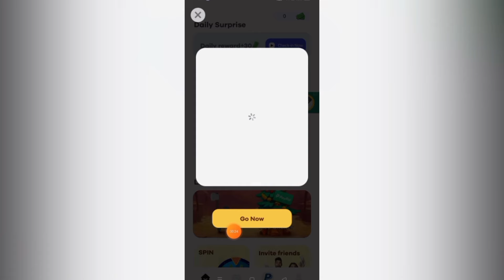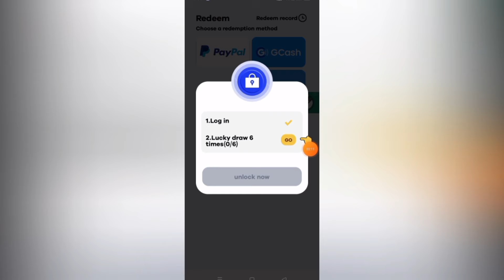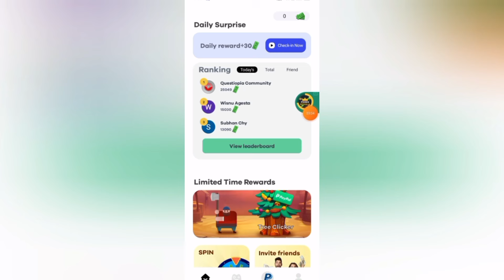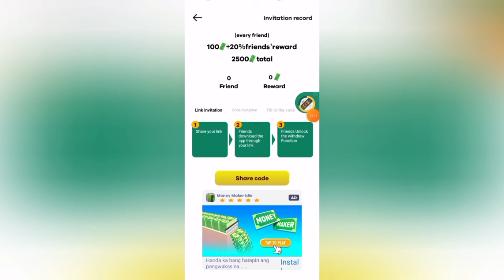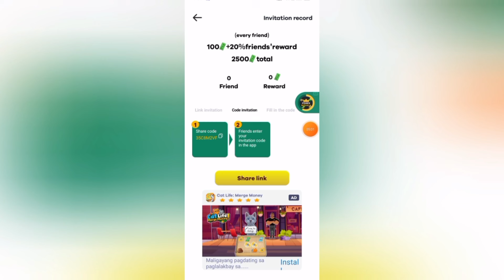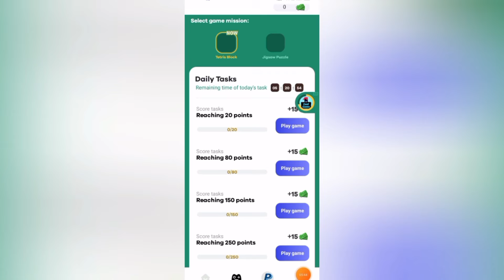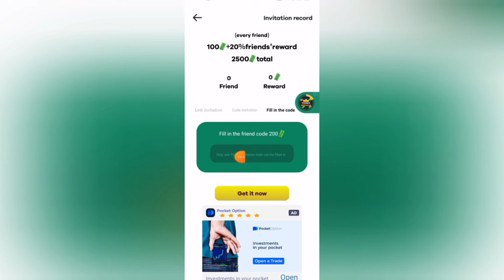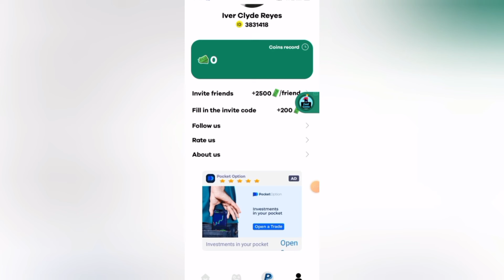BUKSAN MO LANG MAY FREE ₱20,000 SOLVE AGAD FINANCIAL PROBLEM MO | KAHIT PISO WALANG PUHUNAN | NEW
Title: BUKSAN MO LANG MAY FREE ₱20,000 SOLVE AGAD FINANCIAL PROBLEM MO | KAHIT PISO WALANG PUHUNAN | NEW

✅ INVITATION CODE:
35C8M2VF

MECHANICS:
Task 2: Like this video (take screenshot)
Task 4: Comment on this video

paying apps
apps
apps that pay you real money
paying app
legit paying app
earning apps